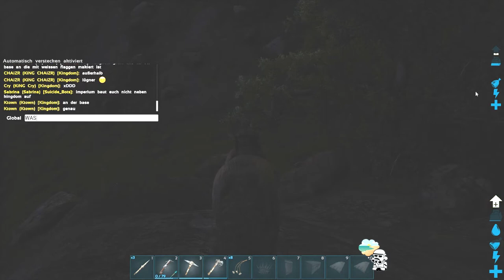Da War der Farmspot weg oh - Ark Capture the Schneck! [Folge #45]